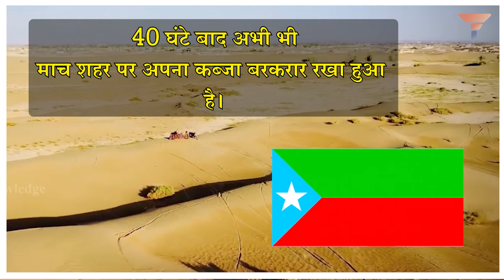पाकिस्तान बी लाइक: इतना टूटा हूँ के छूने से बिखर जाऊंगा